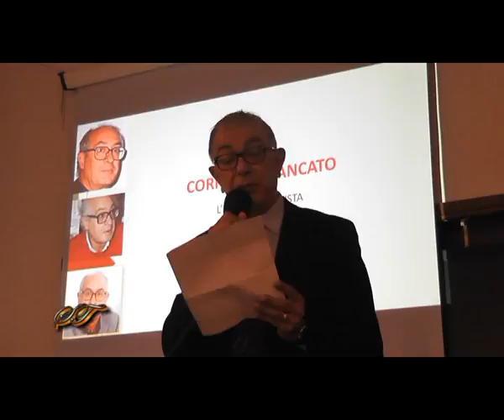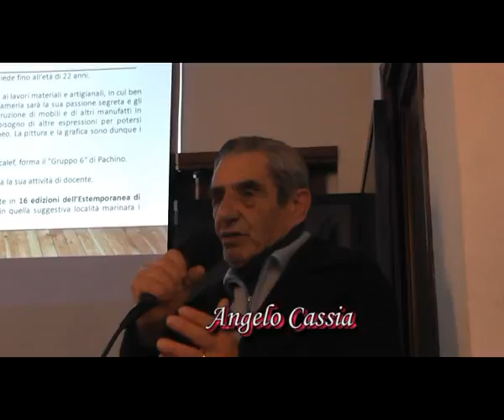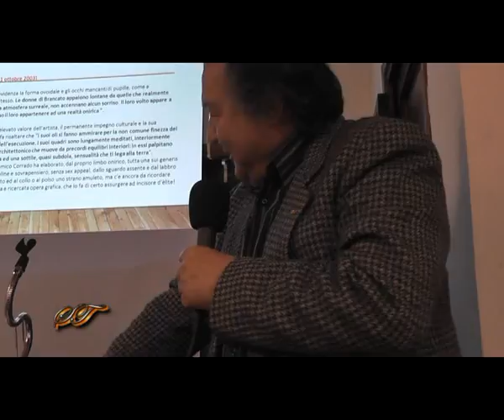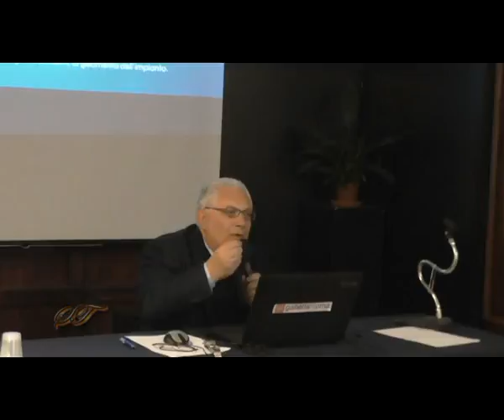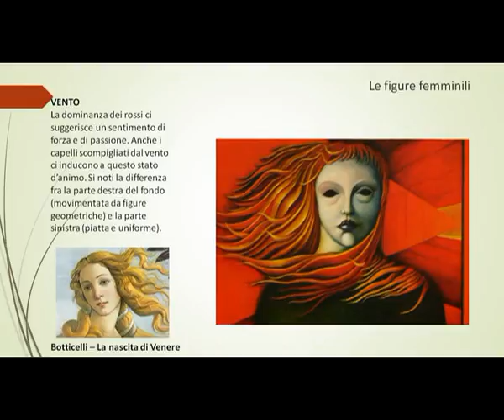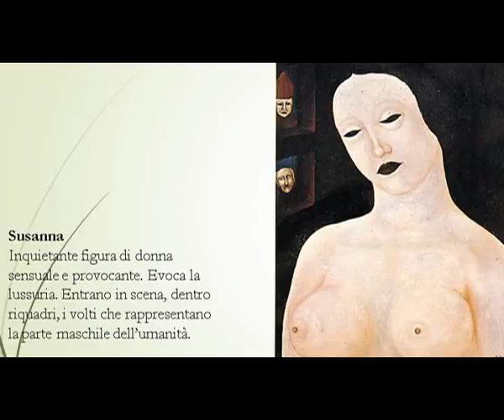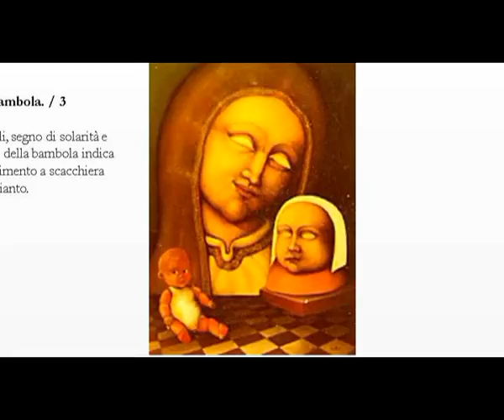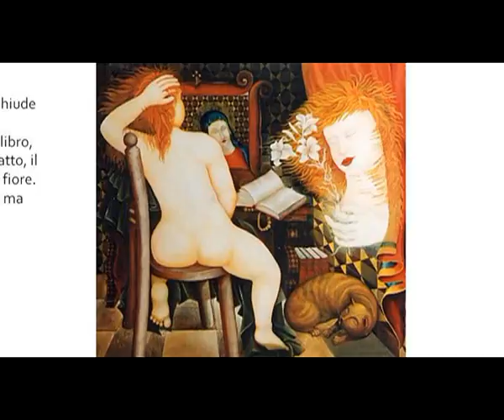Corrado Brancato Pittore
Galleria Roma - Siracusa 25/02/2016
Corrado Brancato Pittore - Conversazione di Corrado Di Pietro
Presenta Salvatore Zito
Riprese video e montaggio di salvo trommino